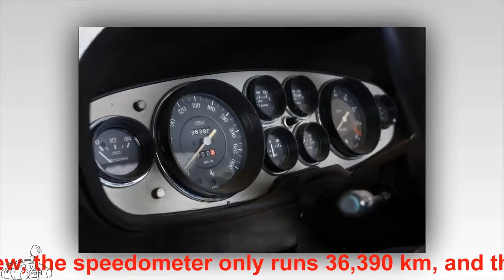Ferrari Proton Daytona made of unique aluminum | Worth $ 2 million was abandoned | YOURCAR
Ferrari Proton Daytona made of unique aluminum | Worth $ 2 million was abandoned
A rare $ 2 million Ferrari Daytona is found in the warehouse, ready for auction. The car owner does not know the true value so has thrown it away for years.